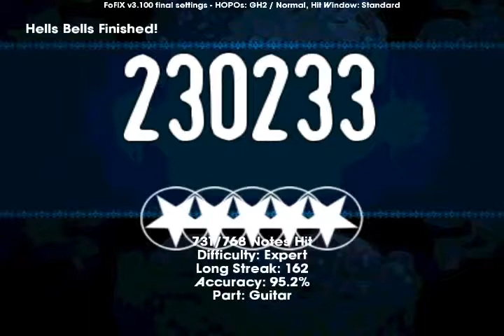AC/DC - Hells Bells (Frets on Fire)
Game: Frets on Fire
Mod/Theme: FoFix 3.1/Rock Band 1
Artist: AC/DC
Song: hells bells
Instrument: Guitar
Played with: Keyboard
Recorded with: Fraps

you can find all info about the game,themes,mods,songs,frettings in the forums.